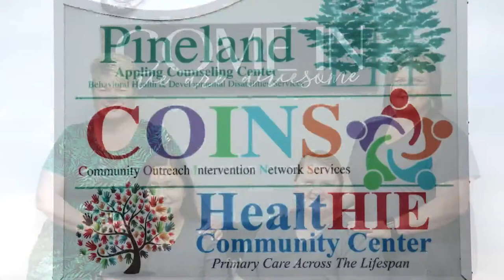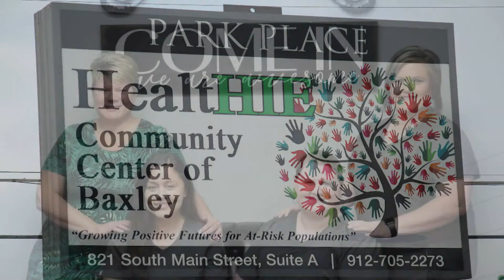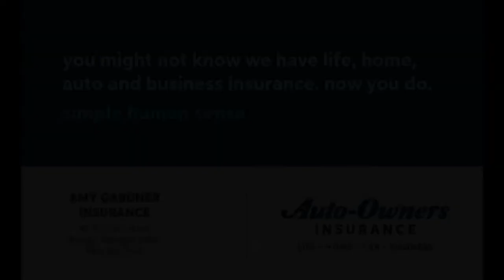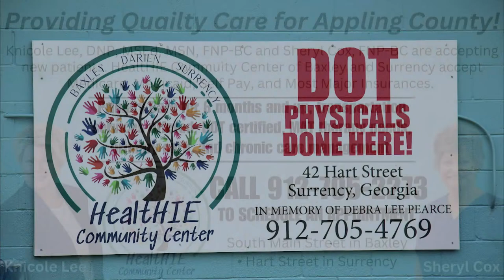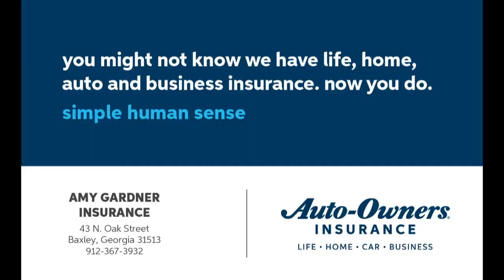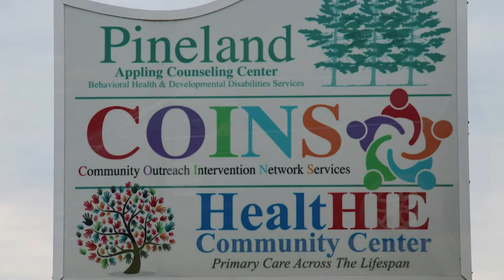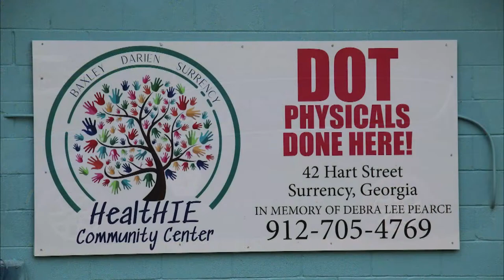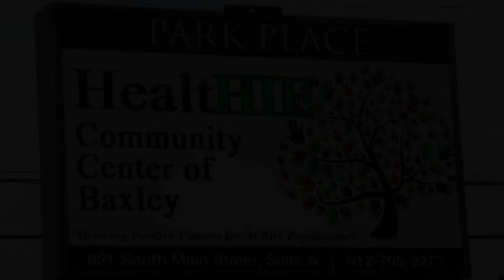Appling County Pirates Basketball vs Bacon County Red Raiders Basketball